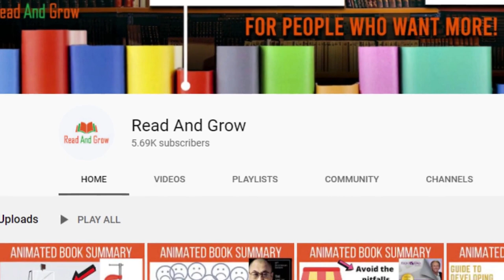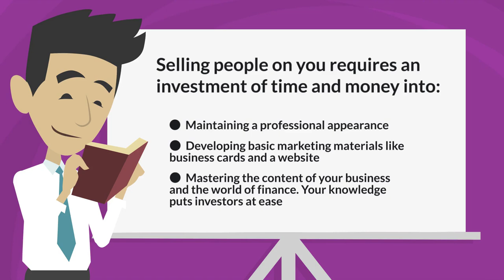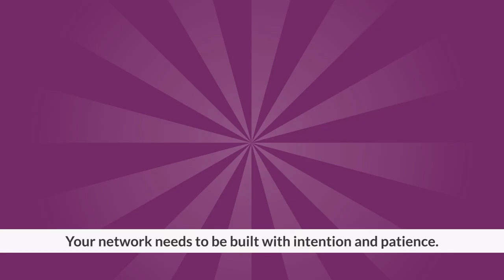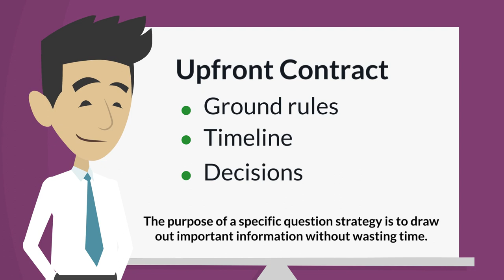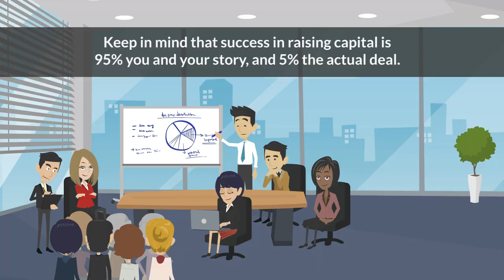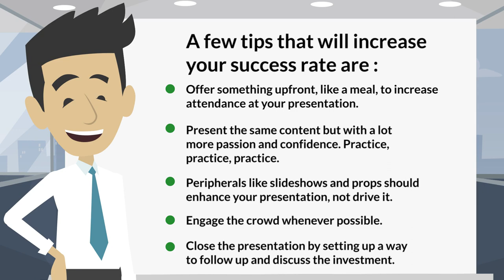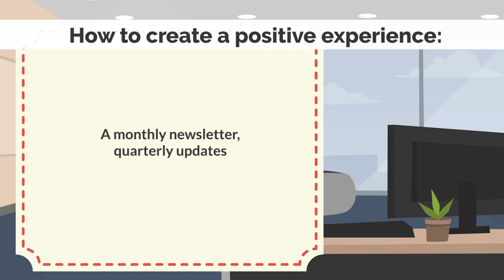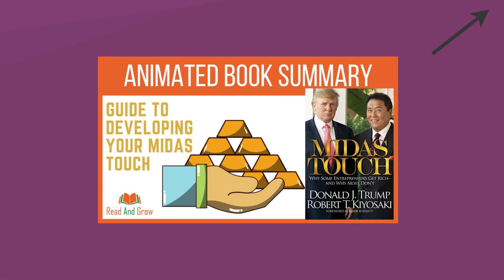The Art of Raising Capital - Darren Weeks - Book summary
The book “The Art of Raising Capital” is dedicated to every entrepreneur who has been turned down by a bank and is reaching out to private investors to fund his venture. There is both an art and a science to raising capital and the author Darren Weeks speaks to both of them from the lens of his own experience as a professional real estate investor. ✅ By this book at Amazon

About Read And Grow :
Read And Grow is a channel in which you can watch a lot of book summary videos on the topic of self-improvement and grow as a person. There is a quote by Gail Sheehy: " If we don't change, we don't grow. If we don't grow, we aren't really living. " At our channel, you will be able to get in touch with some of the best and successful minds in the world.

RiceCapital Learnmore Groweveryday raising private money real estate syndication real estate syndication explained raising private capital for real estate